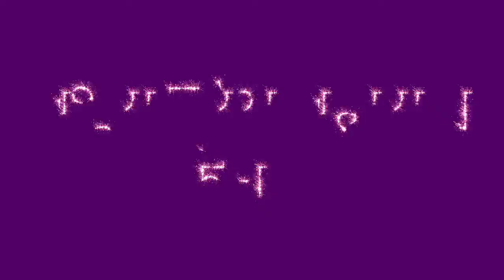क्यों बने महाराज कंस ऐसे क्रूर||जानिये इनके जन्म के बारे में||जैन धर्म की कहानियाँ|| By Meena Jain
Video Credits-
Meena Jain

The content is not for reposting ,
and use proper credentials.